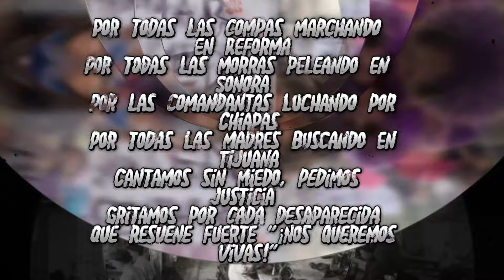La historia del 8M, momentos claves que fundaron el Día Internacional de la Mujer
Exploraremos la historia fascinante y significativa detrás del 8 de Marzo, el Día Internacional de la Mujer. Descubre los orígenes de esta fecha, su evolución a lo largo del tiempo y su importancia en la lucha por los derechos de las mujeres en todo el mundo.

Exploraremos cómo el 8 de Marzo se convirtió en un símbolo global de solidaridad, igualdad y empoderamiento femenino, desde sus inicios en el movimiento obrero y socialista hasta su reconocimiento oficial por parte de las Naciones Unidas. Analizaremos los eventos históricos y las figuras clave que contribuyeron al establecimiento de este día como una plataforma para la defensa de los derechos de las mujeres.

Además, examinaremos cómo el Día Internacional de la Mujer se celebra en diferentes países y culturas, destacando las diversas formas en que se conmemora y se destaca la lucha por la igualdad de género en todo el mundo.

Desde las marchas y manifestaciones hasta los eventos culturales y educativos, este video te llevará a un viaje a través de la historia y el significado del 8 de Marzo, ofreciendo una perspectiva profunda y enriquecedora sobre esta importante fecha. ¡No te lo pierdas!